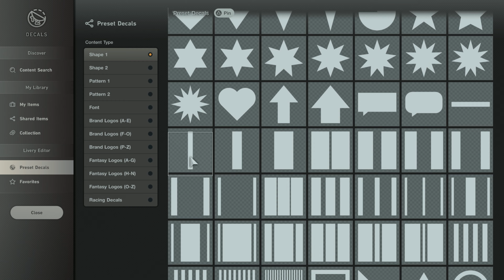Gran Turismo 7 - The Nissan SilEighty gets a NEW Engine Swap! Roll Racing on Route X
The Nissan SilEighty is a modified version of the Nissan 180SX, where the front end is replaced with that of a Nissan Silvia S13. With this current update we can now put a new engine in it! For only making 600HP this thing scoots!